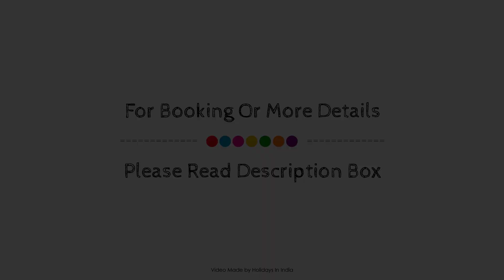Woodside Residency, Thekkady, India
Searching For
1. Woodside Residency - Thekkady
2. Woodside Residency - Thekkady Virtual Tour
3. Woodside Residency - Thekkady Rooms
4. Woodside Residency - Thekkady Amenities
5. Woodside Residency - Thekkady Videos
6. Woodside Residency - Thekkady Offers
7. Woodside Residency - Thekkady Deals
Audio Credit:
Track Title: Blank Slate
Artist: VYEN